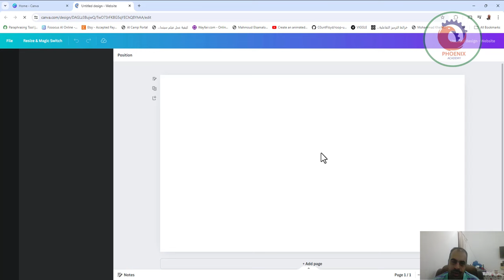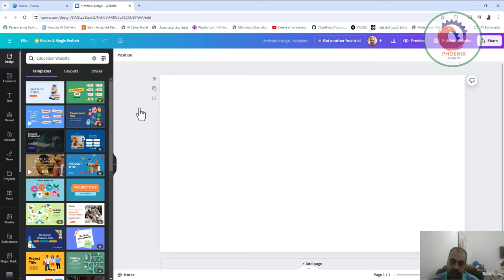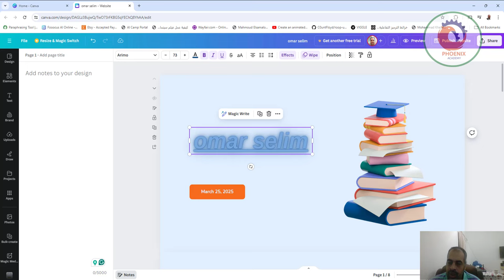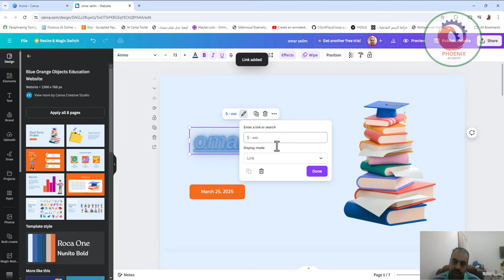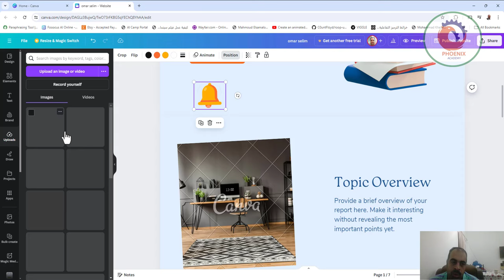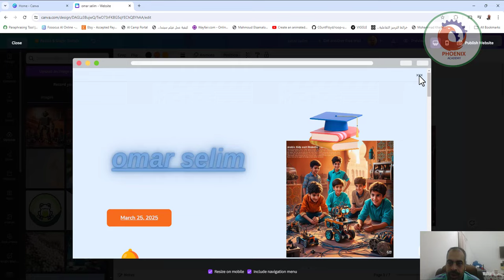كيفية إنشاء موقع الكتروني بالذكاء الإصطناعي مجاناً canva